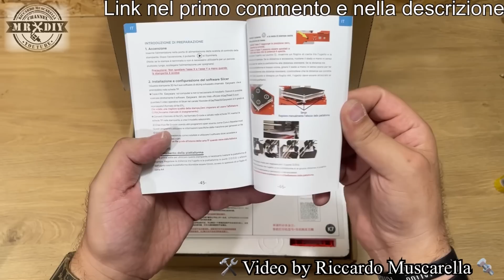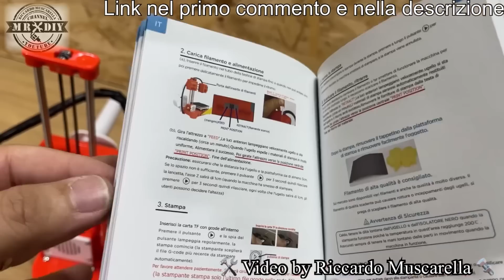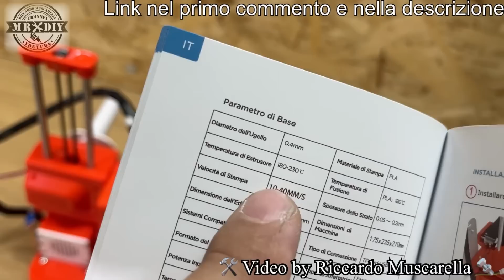Ho provato la K7 che costa meno di 95€. Facile mini stampante 3D easythreed K7. Con piatto magnetico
Ho provato la easythreed k7 che costa meno di 95€... la stampante 3D più particolare e più piccola di sempre. Sta tutta in una mano, e permette di stampare dappertutto, con comodità. Semplice da usare e bella da vedere. Con hotend direct drive, sensori di fine corsa, piatto magnetico removibile, ecc. Le dimensioni di stampa sono di 100x100x100 ed è adatta anche ai principianti.

Oppure la sola stampante a 79$ con il Codice di sconto GBCZ20 ($20 off)

Per L'evento Double Eleven (11.11) di Gearberry saranno presenti una serie di offerte entusiasmanti. Partecipa all'estrazione della Ruota della fortuna per omaggi garantiti e risparmi fino a $ 399.

fino al 30 agosto, 8 omaggi, del valore fino a $ 1499; Vendita flash del 50%, risparmia fino a $ 249; primo arrivato, primo servito; spedizione gratuita ed esentasse dal magazzino locale; ottieni un laptop a partire da $ 199 e una stampante 3D a partire da $ 199!

FIlamento verde fosforescente Sulnlu che hai visto nel video

FIlamento nero Sulnlu che hai visto nel video